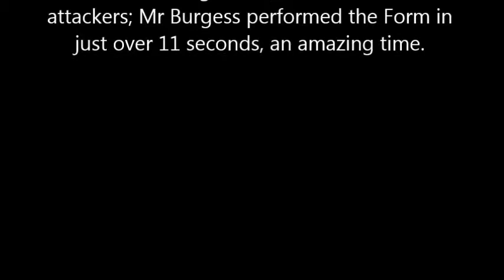John Buggess Short 3 in 1984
Short 3 John Burgess as a blue belt